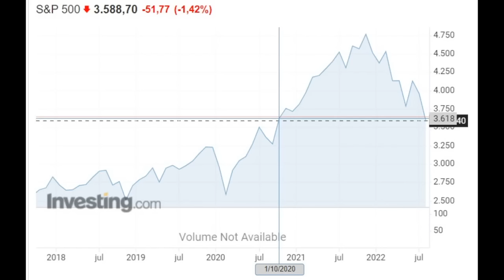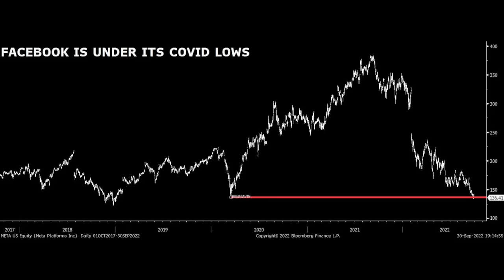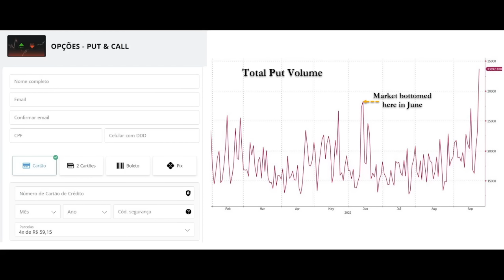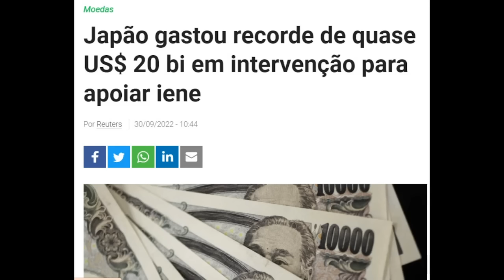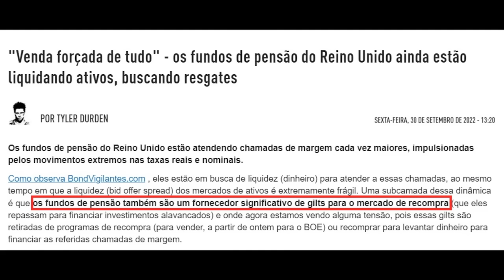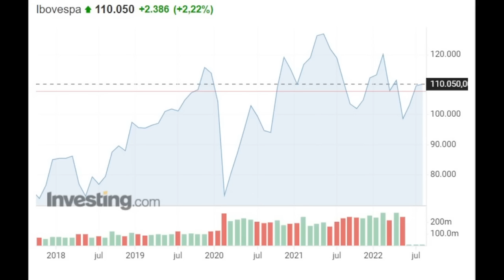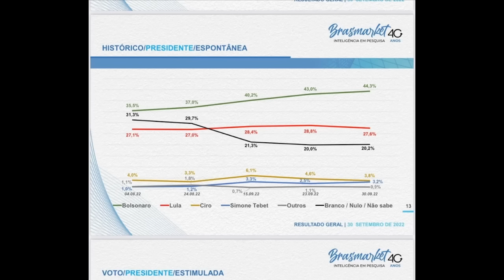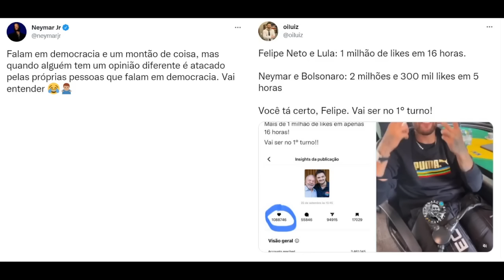SP abaixo dos 3600 pontos !!!